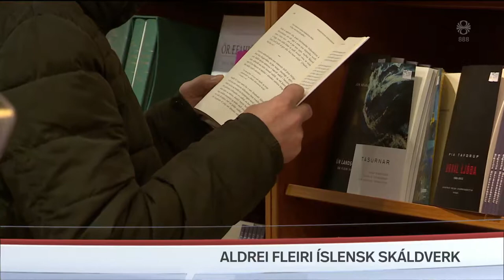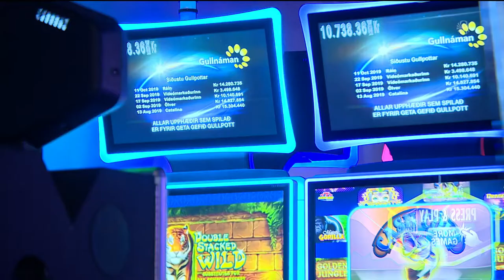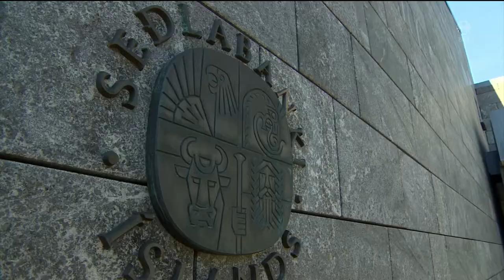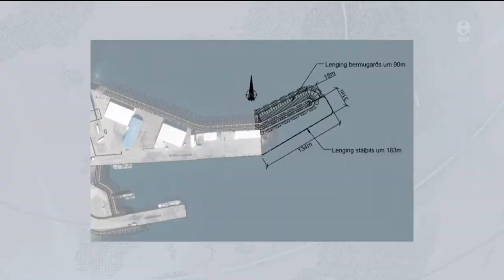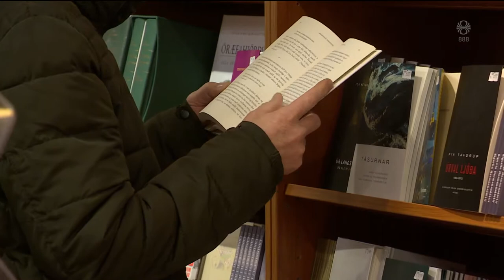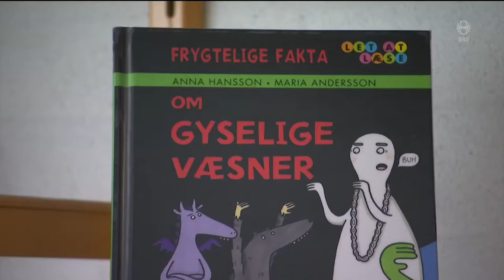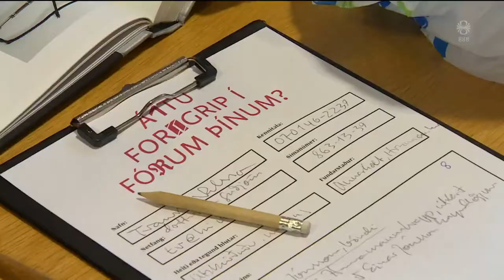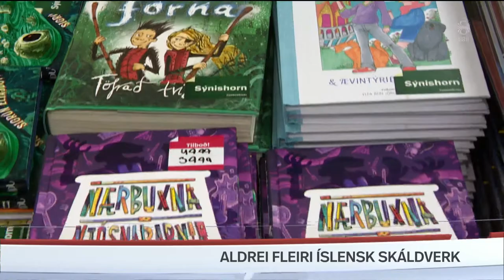Fréttir - 03. nóv 2019